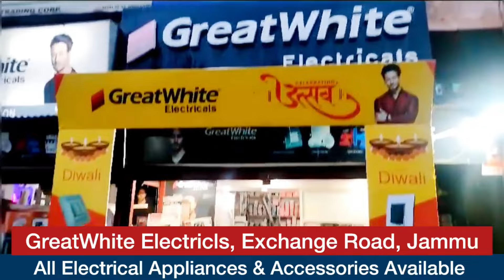Electricity Crises Kandi residents protest against PDD for hiking power bills Kupwara